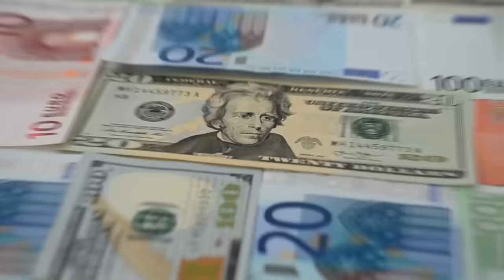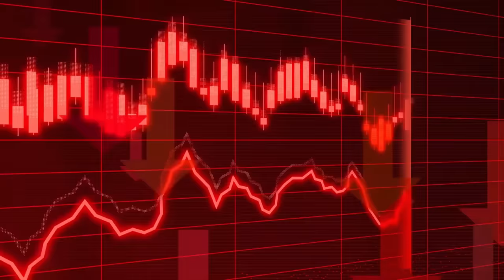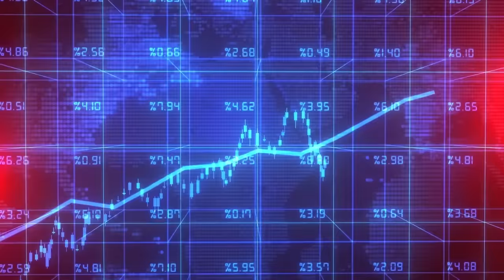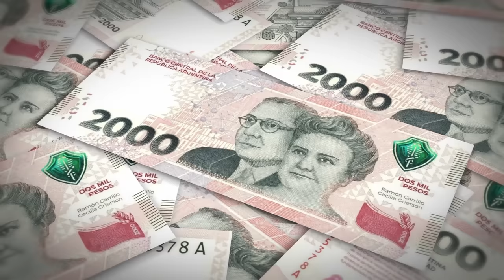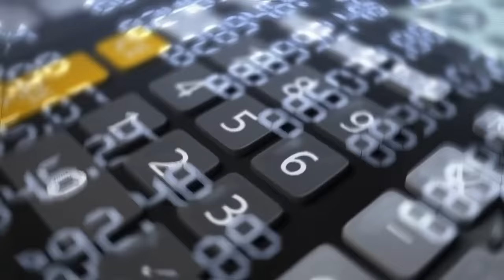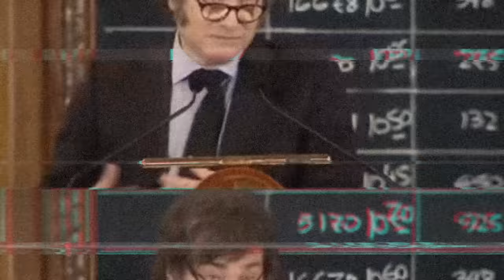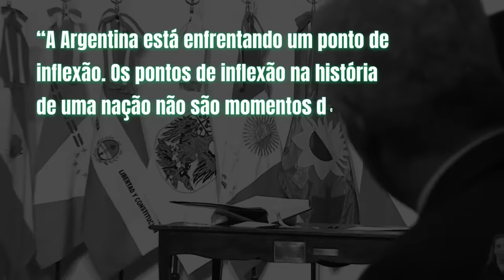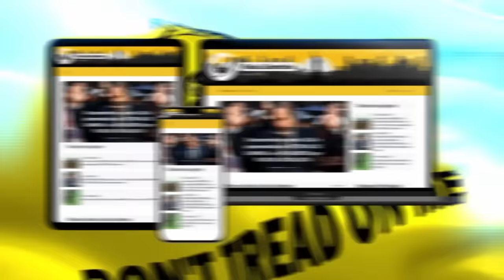O PACTO DE MAIO de JAVIER MILEI vai transformar a ARGENTINA em uma POTÊNCIA ECONÔMICA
Ajude o canal:

16vmNcrA4Mvf7CaRLirAmpnjz1ZH3bWNkQ (Bitcoin)